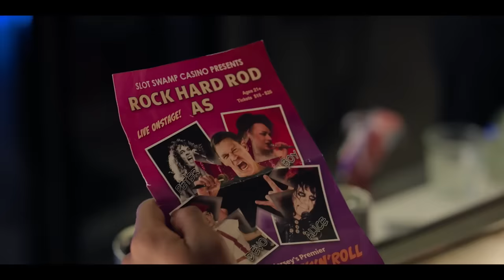Ricky Stanicky Trailer #1 (2024)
Check out the official trailer for Ricky Stanicky starring John Cena and Zac Efron!

US Release Date: March 7, 2024
Starring: Jermaine Fowler, John Cena, Zac Efron
Director: Peter Farrelly
Synopsis: When three childhood best friends pull a prank gone wrong, they invent the imaginary Ricky Stanicky to get them out of trouble! Twenty years after creating this 'friend,' Dean, JT, and Wes (Zac Efron, Andrew Santino, and Jermaine Fowler) still use the nonexistent Ricky as a handy alibi for their immature behavior. When their spouses and partners get suspicious and demand to finally meet the fabled Mr. Stanicky, the guilty trio decide to hire washed-up actor and raunchy celebrity impersonator "Rock Hard" Rod (John Cena) to bring him to life. But when Rod takes his role of a lifetime too far, they begin to wish they'd never invented Ricky in the first place.